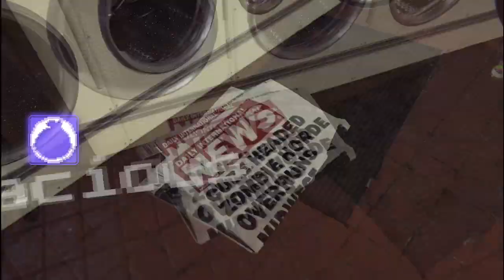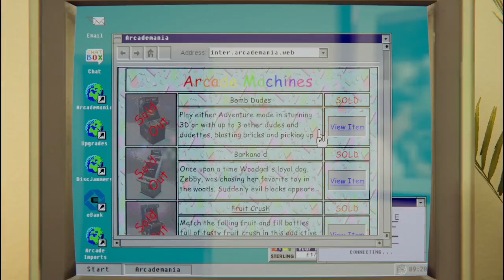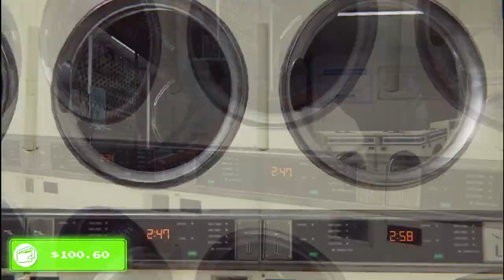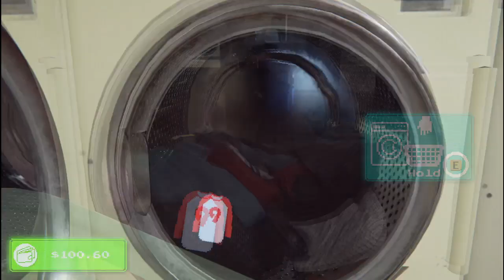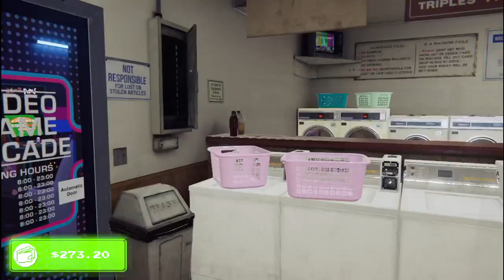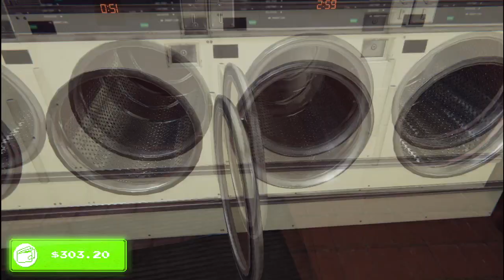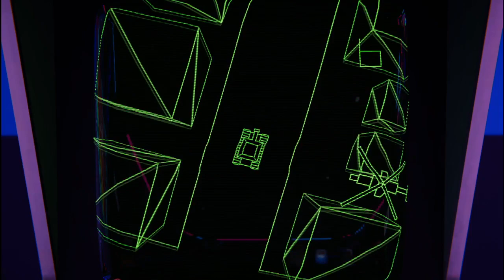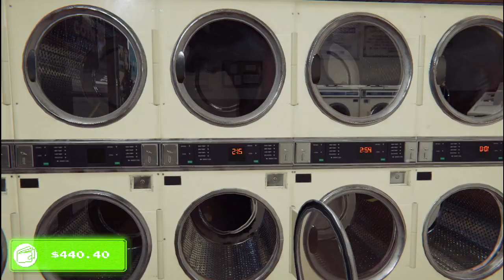Arcade Paradise Part 30